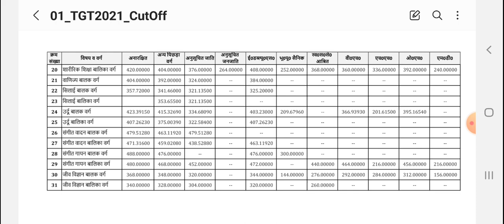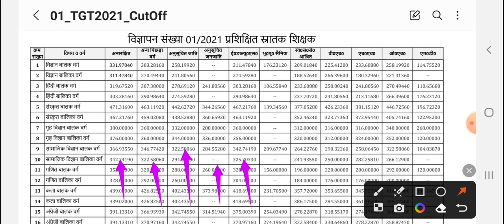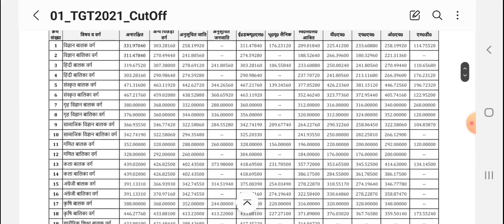up tgt all subject finally cutt off tgt hindi social science english math and science